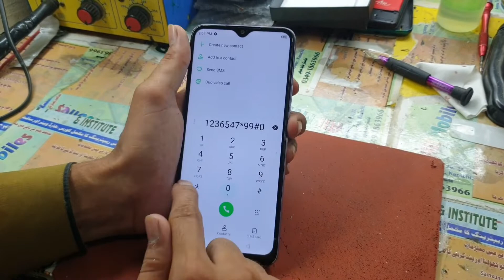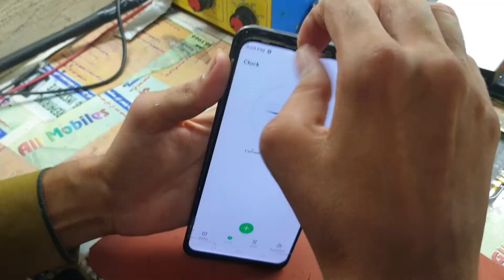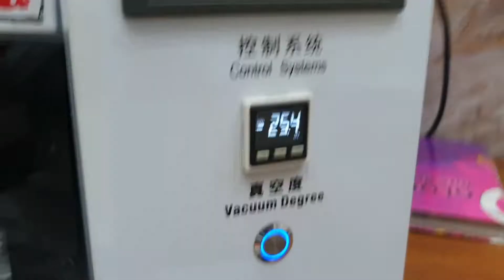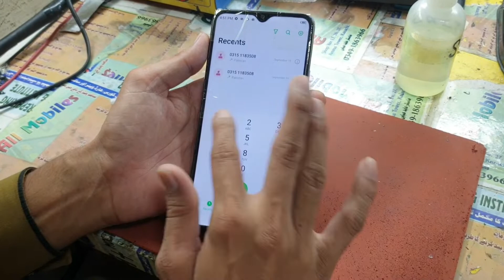How To Infinix Hot 10 Play Broken Touch Glass Replacement Infinix x688 Restoration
infinix hot 10 play x688
LCD screen
display
Cracked glass